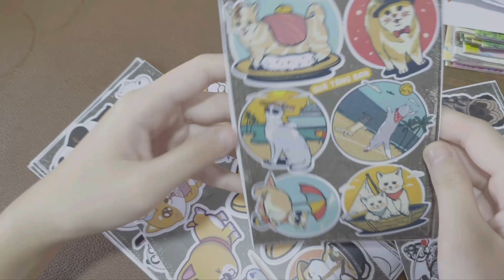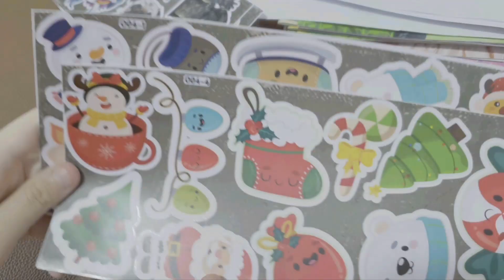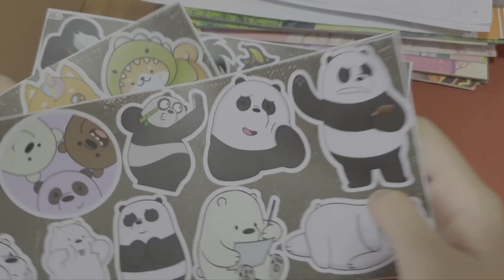Mở bộ sticker mới nhất, thi bơi với em, ai sẽ thắng, đi mua thú bông gì? | Bao Minh Channel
baominhchannel bảo minh sticker hình dán bảo minh đi mua thú bông

Sorry mọi người, nảy file mình bị lỗi, giờ được rồi nè.
Mời các bạn cùng xem nha. Hy vọng mọi người thích video này nhé.